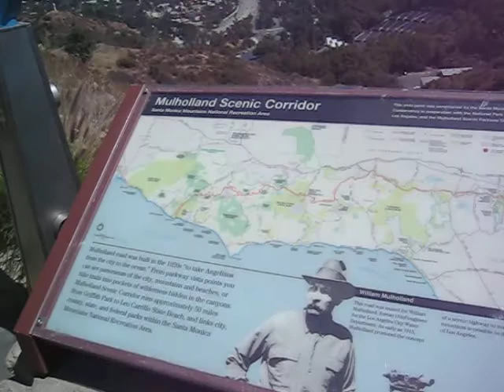Hollywood Hills Lookout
Lookout at Mulholland and Outpost Dr